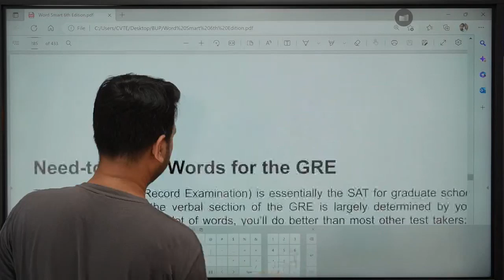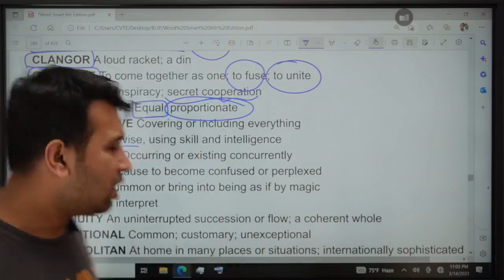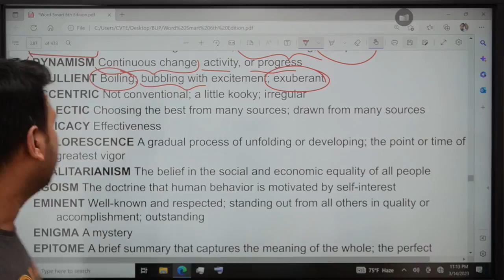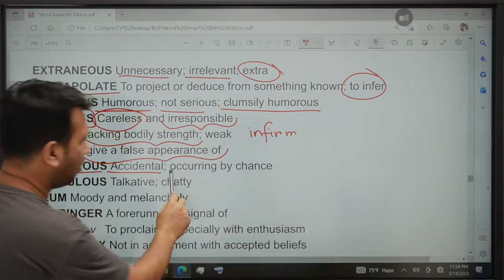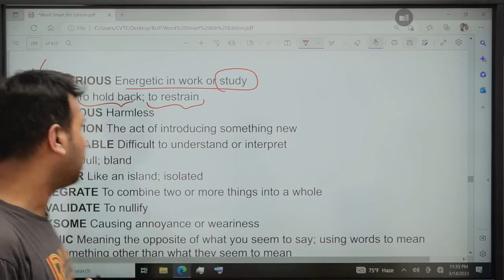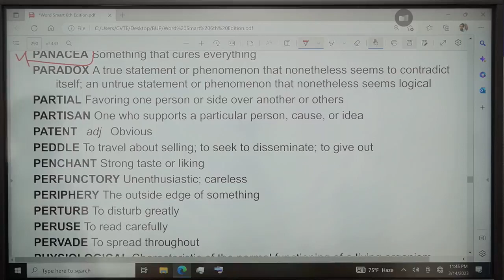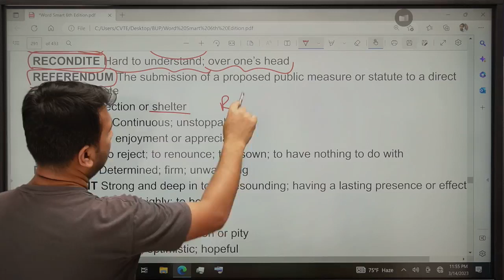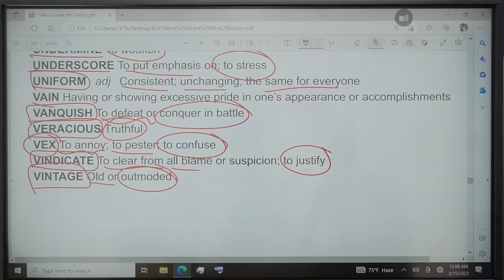GRE HIT PARADE FOR ADMISSION EXAM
Assalamu alaikum

IBA BBA ADMISSION  PROGRAM, BUP ADMISSION, DU ADMISSION